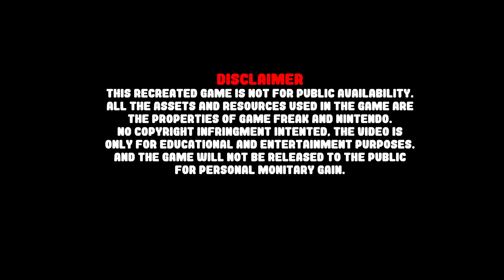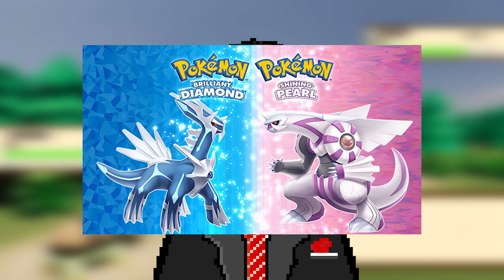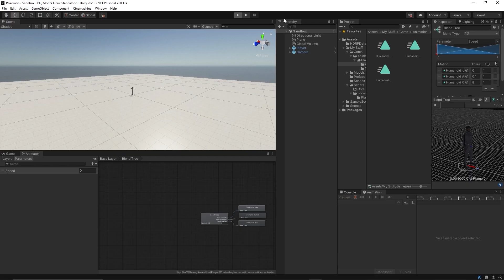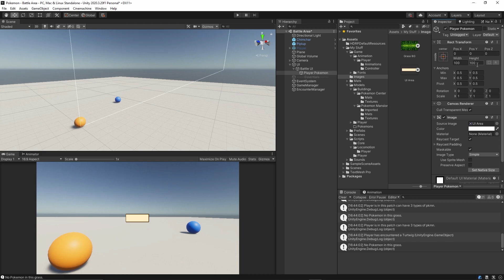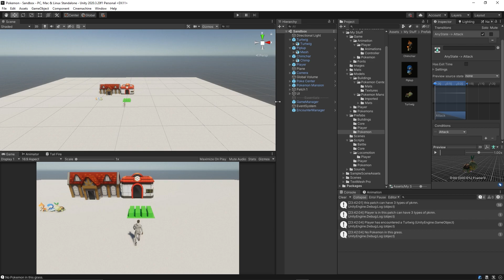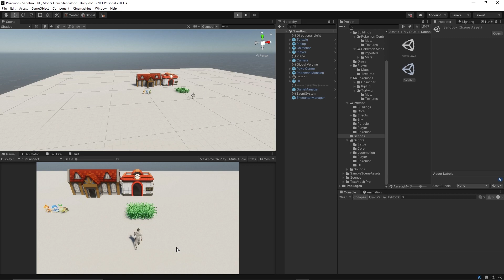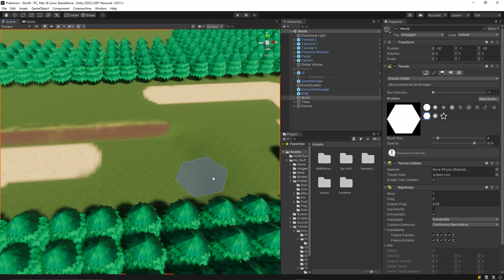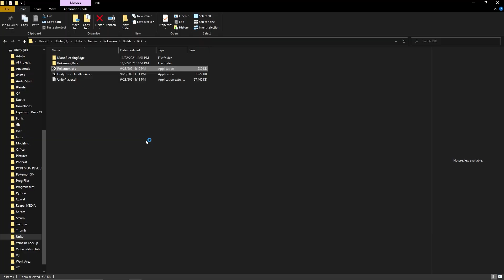Pokemon Diamond and Pearl RTX Remake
Hello guys! Welcome and in today’s video I will show you how to make a pokemon game in unity which is Pokémon diamond and pearl RTX Remake.
I have decided to make the game because, I grew up with that and played those games a lot. Game development is a lengthy and tough process that few developers complete, the majority of good game ideas are abandoned or stuck in development hell.
Developers that persist with the process and are willing to put in the time and effort may be rewarded. To assist aspiring game creators in their efforts to create a successful game, I will share my knowledge and experience, as well as, ideally, the fundamentals of unity game production.
▶️ Steps to remake Pokemon Diamond and Pearl with RTX:
create the initial area
get the models and animation for player character from mixmo
make the main part of the game which is finding Pokémon’s and catching them
hopped over the boat shop and quickly ripped up this loading screen area
add a slider
make the ui for the battle area
download the models from older games from the rip archives on the internet
start by rigging then animating the chimp chat
whipped up a few effects for the attacks that the Pokémon’s do
use unity's particle system for it and added the status text after each move
make the type advantage stuff
add few more attack effects
make the environment
It’s done
Pokémon Diamond Version and Pokémon Pearl Version are role-playing video games for the Nintendo DS that were released in 2006. They were developed by Game Freak and distributed by The Pokémon Company and Nintendo. They are the first games in the Pokémon video game series' fourth generation. They debuted in Japan on September 28, 2006, and were later released in North America, Australia, and Europe in 2007. In each country, Pokémon Platinum, an enhanced version, was released two years later. On November 19, 2021, Pokémon Brilliant Diamond and Shining Pearl remakes were published for the Nintendo Switch. On January 28, 2022, a prequel, Pokémon Legends: Arceus, will be released on the Nintendo Switch.
So, let’s start creating the rtx version of Pokemon game and hope you will follow my step by step guide to make one for you.
▶️ About Sir HotIce:
Here on this channel i like to follow my passion of gaming and if you have a passion you should follow it too😁I generally Like to make games so that is what i do.

Music Used
Littleroot Town (Remix) - Pokemon: Ruby, Sapphire & Emerald

Twinleaf Town: Remastered (Night Time) ► Pokémon Brilliant Diamond & Shining Pearl

Mewmore // Poké Mart (Pokémon Ruby & Sapphire Remix)